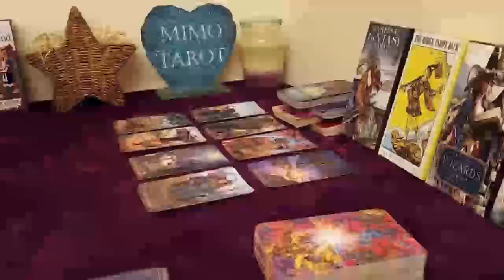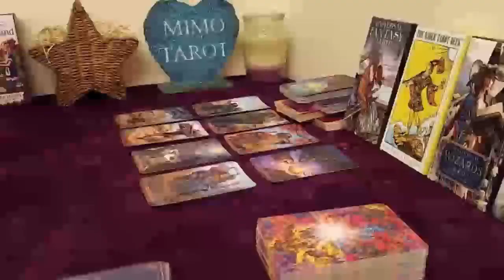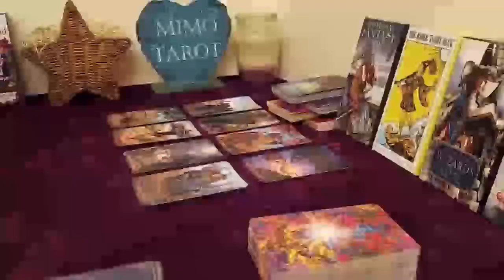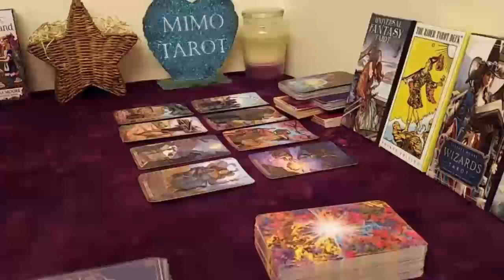PISCES TAROT LOVE READING, AFTER BLOCKING, THEY WANNA SAY SOMETHING